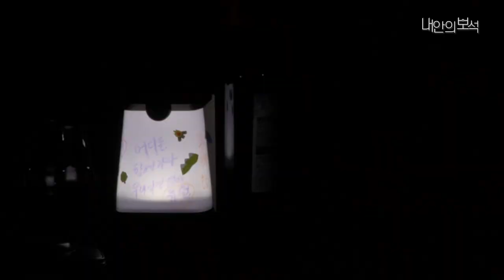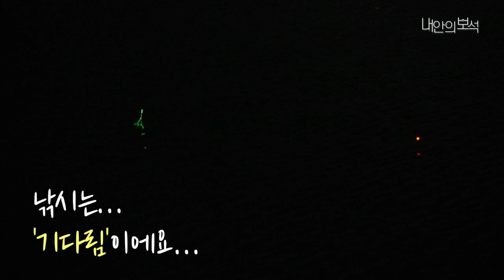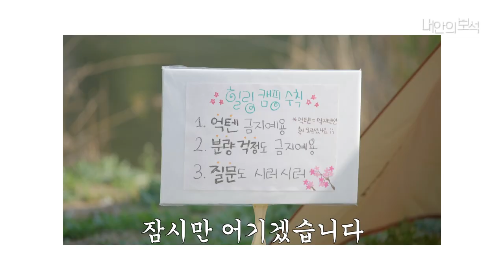(ENG) 김지석 인생 첫 낚시 도전! 저수지에서 생긴 일😱 [내 안의 보석|KIM JI SEOK]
*구독자 이벤트를 진행하고 있으며, 자세한 사항은 커뮤니티 탭에서 확인할 수 있습니다.

💎ep16. 저수지 괴담 들어봤니?💎

지난 회, 나 홀로 캠핑을 떠난 보석.
캠핑을 즐기던 중 갑자기 펼쳐진 ‘낚시 대결’
인생 첫 낚시, 성공할 수 있을까…?

여러분의 보석은 무엇인가요?
💎ep16. Have you heard the ghost story of the reservoir?💎

Last time, he went camping alone.
While enjoying camping, "Fishing Competition" suddenly took place.
Can he succeed in fishing for the first time in his life??

What is the jewel in your heart?

*장소협조:두메낚시터